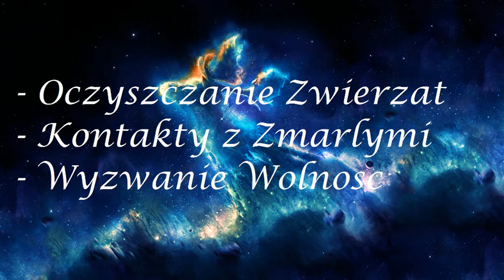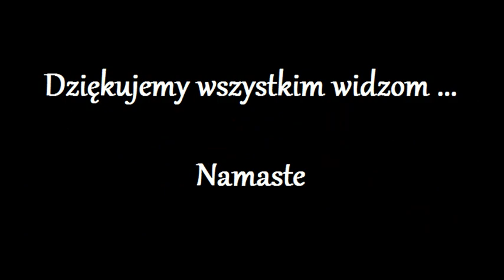Uwolnienie Duszy z kola Reinkarnacji 521.0